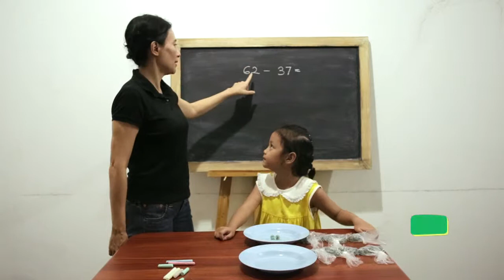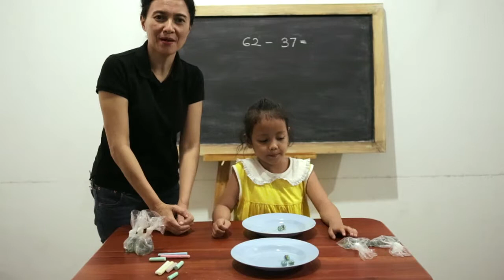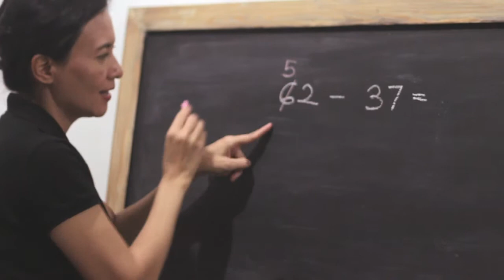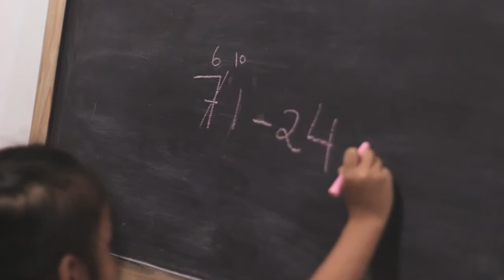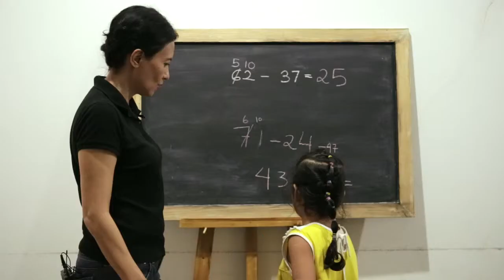SD Matematika - Pengurangan 1-100 Puluhan dengan Coret